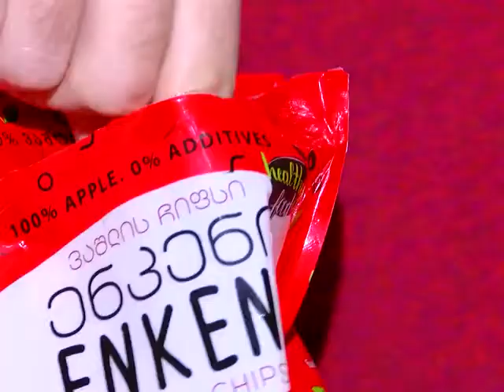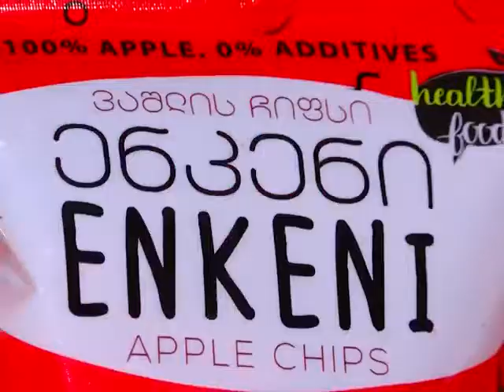პირველები მსოფლიოში ქართული ვაშლის ჩიფსები